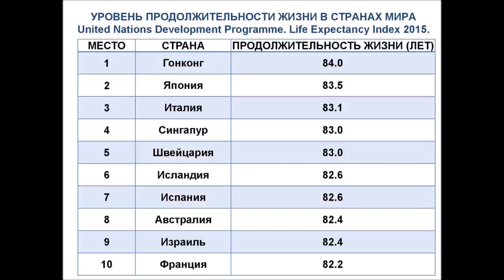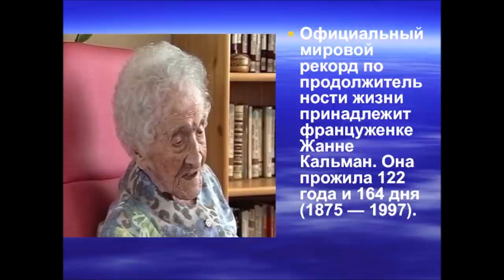ПОГОВОРИМ О ВОЗРАСТЕ.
ПОГОВОРИМ О ВОЗРАСТЕ.   СКОЛЬКО ВЫ ХОТЕЛИ БЫ ЖИТЬ?  ЖИТЬ ВЕЧНО?..
Поговорим сегодня о возрасте,  о  нашей жизни.  Сколько может прожить человек.  И  самые долгоживущие существа на Земле.